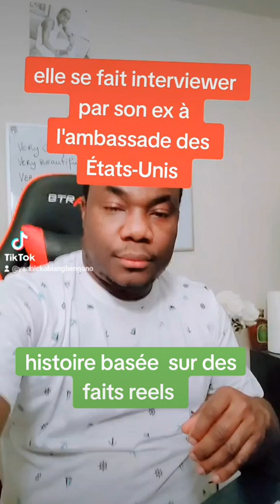il interroge son ex